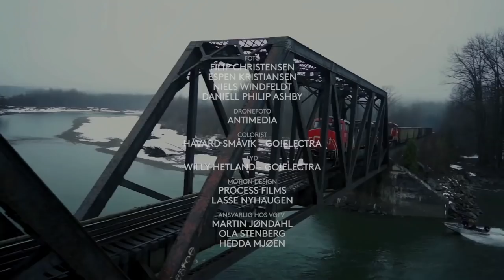The Making of Supervention - S2:E4 - The Junk Show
Asmund Thorsen, Andreas Wiig Ygre and James Heim hunt for those perfect recordings in Powder Paradise Terrace BC Canada.

 VGTVs award-winning series creators are back - tougher than ever. Join the scenes of the movie "Supervention", which is to look at Norwegian theaters these days. This is skiing and snowboarding in the world. In season 2 will be with Field Productions on record around the world.